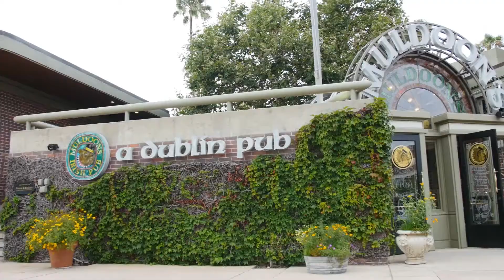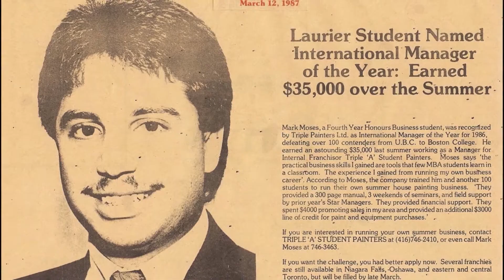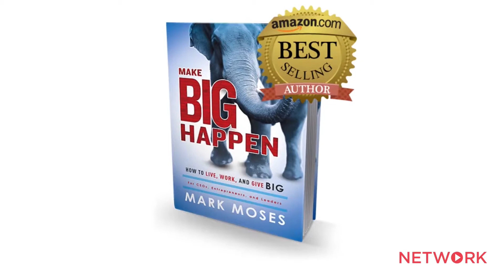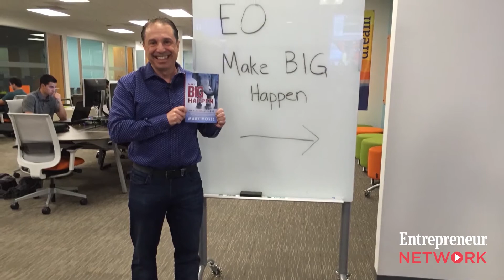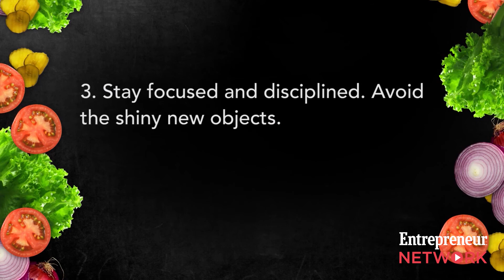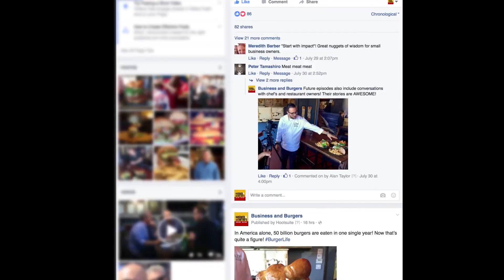Elephants, Marching Bands, and Going BIG with Mark Moses - S01:E02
An elephant, a marching band, a little light demolition on a newly leased building, and one hell of an entrance: Mark Moses, Founding Partner of CEO Coaching International, isn’t shy when it comes to making an impression that counts. Mark describes the pivotal decision to “go big” to inspire his employees.

It’s not all elephants and sunshine, however, the road to entrepreneurship is often a rocky one. Mark recalls a quote by Henry Ford when discussing the pain-points of business ownership, “If you think you can do a thing or think you can’t do a thing, you’re right.” Mark started as a student painter, became a billion dollar business builder, and in his spare time, competed as an Ironman triathlete. As one of the most highly regarded CEO coaches in the world, Mark has made his fortune by grooming today’s top-performers.

Whether you’re at the helm of a small startup or a corporate juggernaut, find out what five things you need to do to be an effective CEO, and learn how to expertly craft your business dream team. Mark shares how he achieved success in a highly competitive corporate climate. Plus, don’t miss a drool-worthy moment of today’s featured burger, the All American Chili Burger at Muldoon’s Irish Pub.

Learn more about our guest:
    Mark Moses | Founding Partner, CEO Coaching International

Check out what’s on the menu:

    Muldoon’s Irish Pub
    All American Chili Burger

Tasty quotes to chew on:
    “If you think big and you act big, you will be big.”
    “You get what you intend.”
    “Accountability enables people to achieve what they want.”